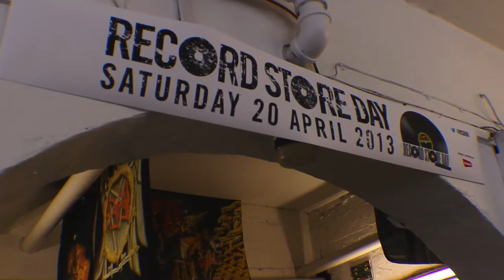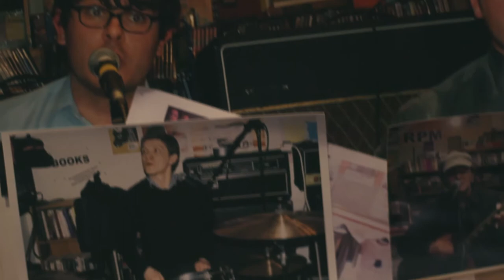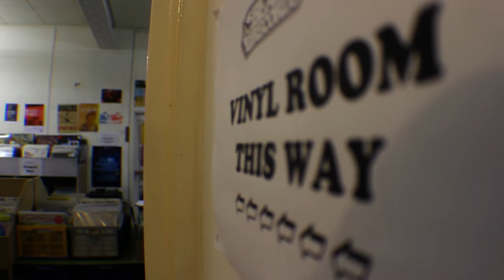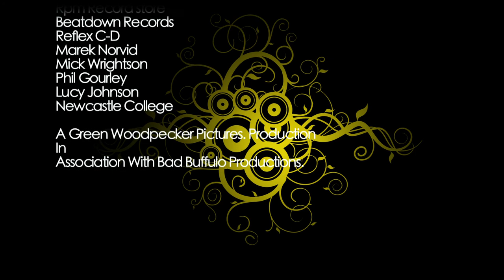The Store - A Documentary about Records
Documentary about record stores in Newcastle

Directors - Alex Johnson & Jamie Joe Thompson
Editor - Alex Johnson
Producer - Jamie Joe Thompson